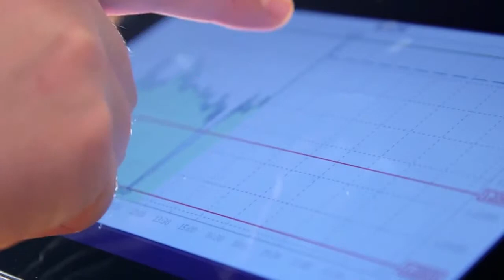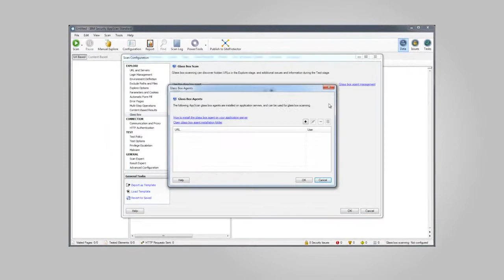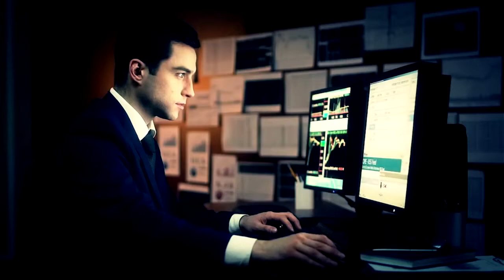IBM - N11 Başarı Hikayesi